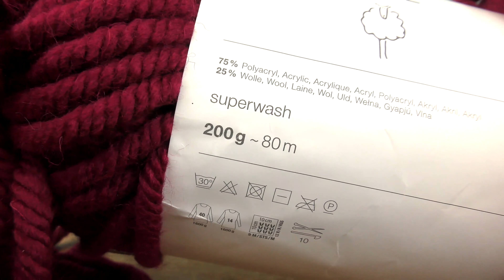குறைந்த நேரத்தில் ஸ்கார்ஃ | Making Super Scarf for Beginners in Tamil | Neidhal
New here!? - What to expect

Channel Description:
Hi DIY-Fans,